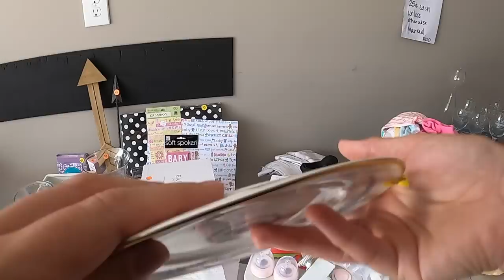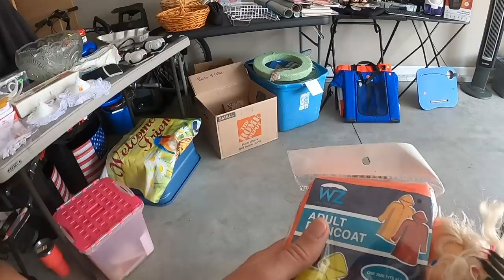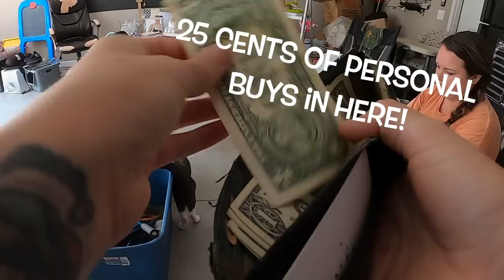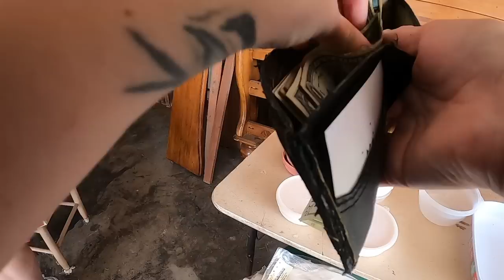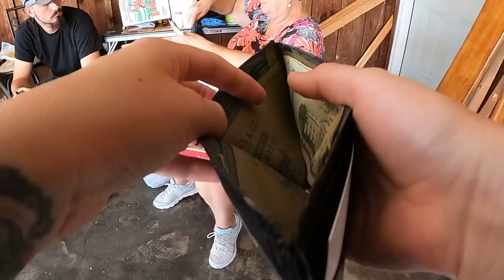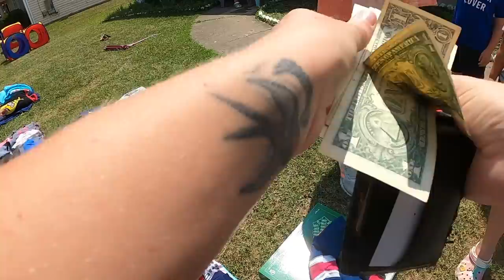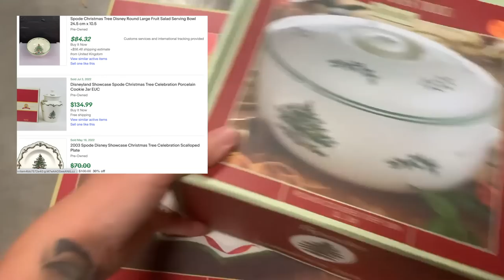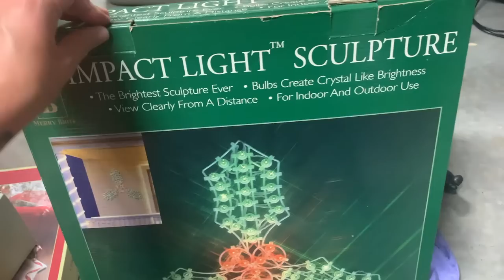I Scored IMMEDIATELY At This Yard Sale!!